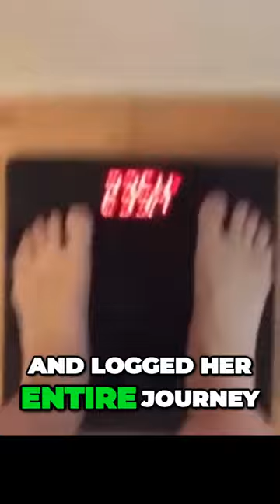Keto Magic: Shedding 120 Pounds! 💥 Inspiring Transformation!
Prepare for an incredible keto journey with Suzanne Ryan, who triumphed over the scale by shedding over 120 pounds! Say goodbye to carbs and sugar as we dive into the fun world of fats. Join us for a keto party with expert insights from nutritionist Joy Bauer. It's time to unlock the secrets to keto success and celebrate life! 🎉💪😄